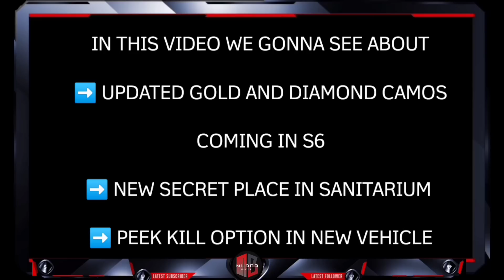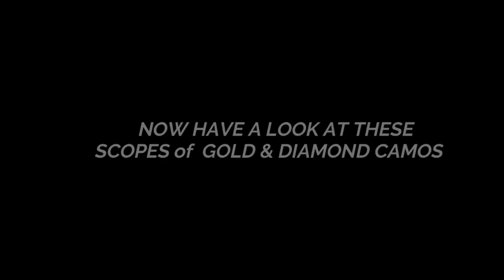*NEW* UPDATED GOLD AND DIAMOND CAMOS | UPDATED SANITARIUM CABINET | PEEK KILL OPTION IN NEW VEHICLE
GUNSMITH CAMO VIDEO CREDITS.

00:00  INTRO

00:19  UPDATED DIAMOND CAMO CHANGES

02:16  UPDATED GOLD CAMO AND SCOPE CHANGES

04:39  PEEK KILL OPTION IN NEW VEHICLE

05:10  SECRET PLACE IN SANITARIUM